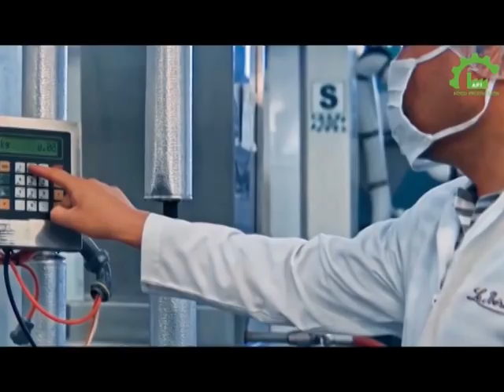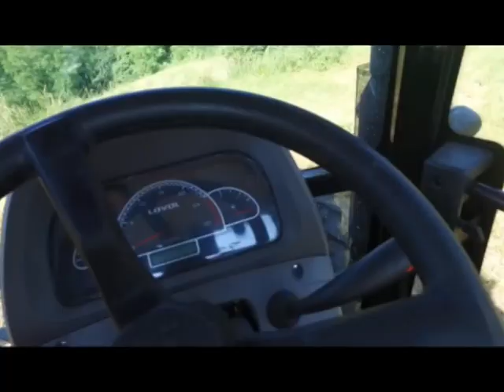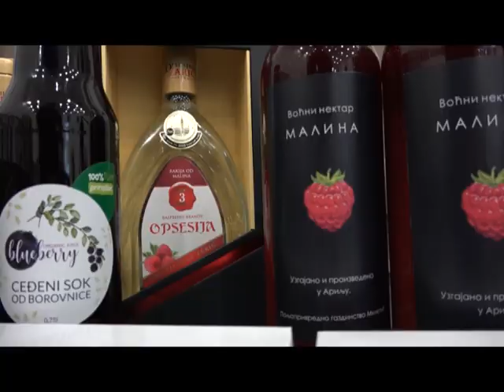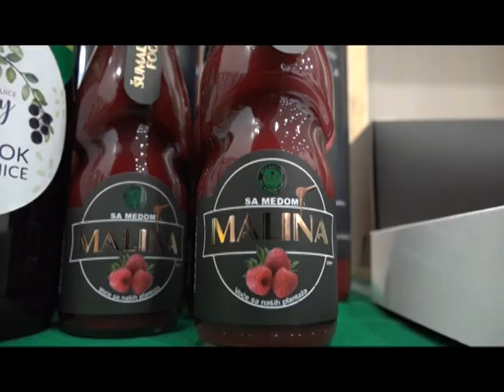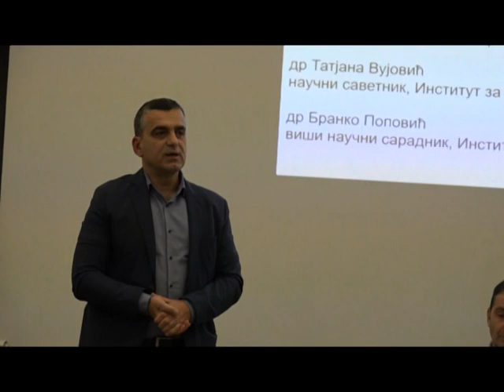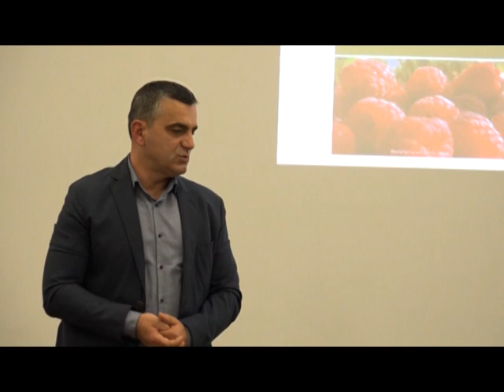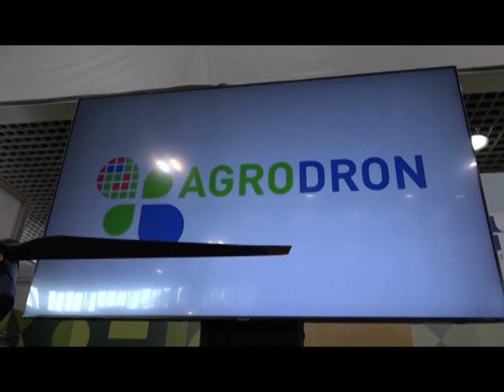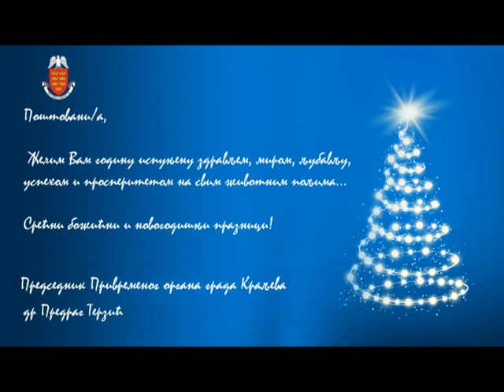Emisija Naše selo 1. januar 2024.godine